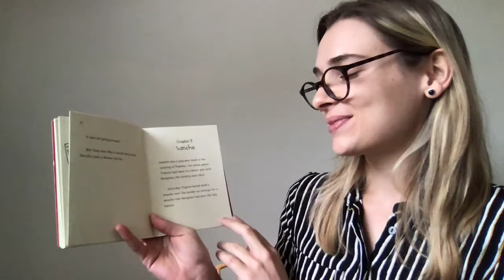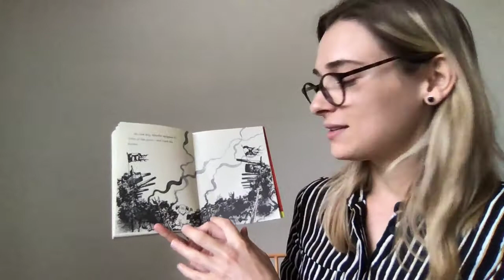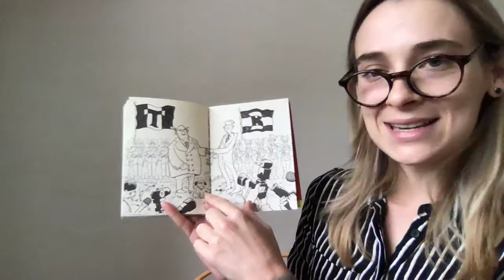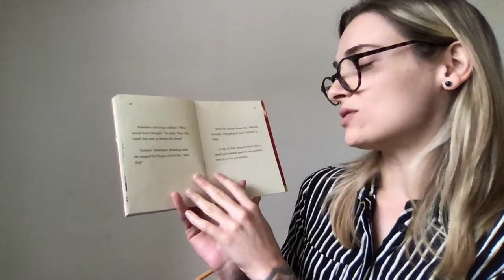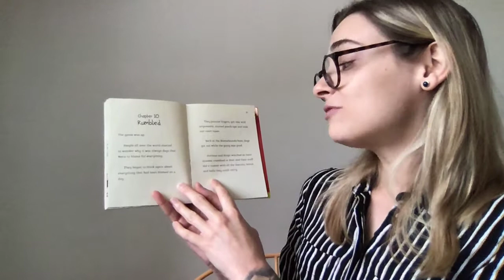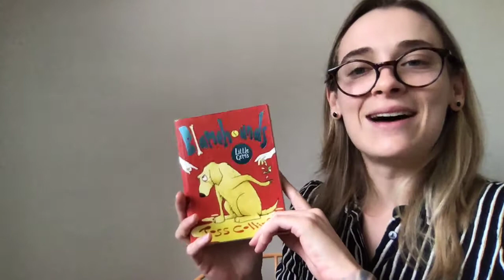Blamehounds - Episode 4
Speld Qld receptionist Emily reads the final chapters of Blamehounds. Sancho the pug has taken the blame business a bit too far ...